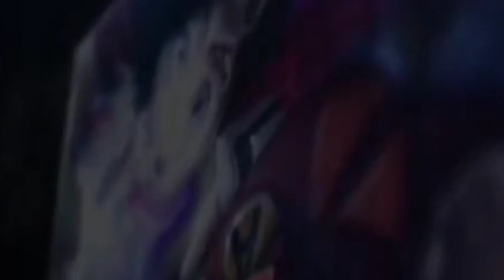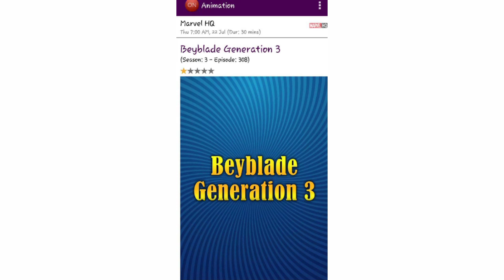BEYBLADE BURST TURBO 🤩 || NEW UPDATE AND TIME AND DATE RAVEL😍 || தமிழ்